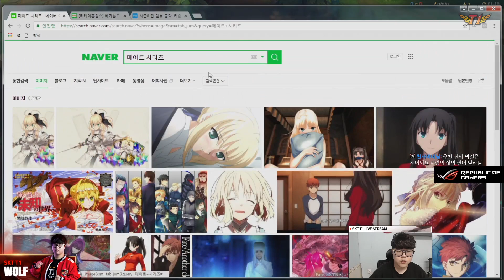[Game Full] 술통은 정말로 최고야! 울프 그라가스